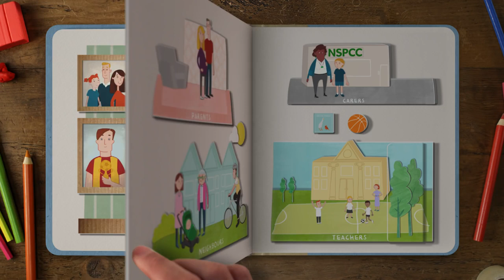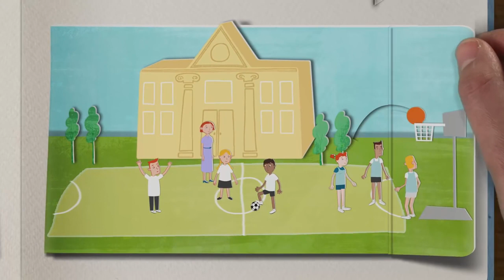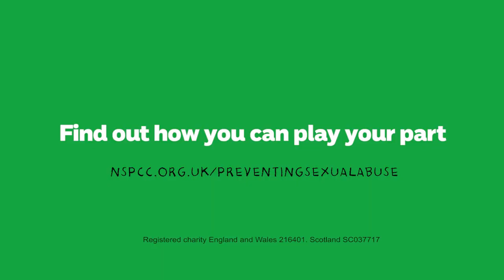NSPCC "Preventing Child Sexual Abuse"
Video promoting the work of the NSPCC, made by Aardman Animation, with voiceover by Louisa Gummer.